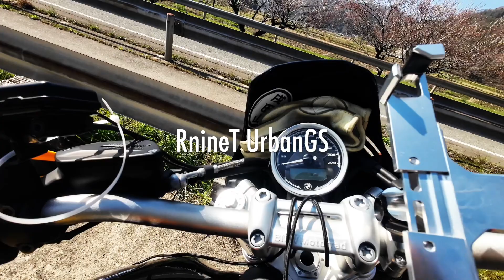【試乗】これぞミスターパーフェクトBMW RnineT UrbanGS@motolab104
BMW RnineT  Urban GSを試乗させて頂きました。
都会から田舎までどんな道でも卒なく走破し、
スタイリッシュで無骨、ボクサーツインらしいフィーリングもそのまま。
はっきり言って非の打ち所がなし。
やばい一台でした！

当チャンネルはバイク好き中年がベスパやドゥカティなどのイタリアンバイク情報を中心に時々クルマ情報も発信しております。
毎週2〜3回18時に動画公開しております。